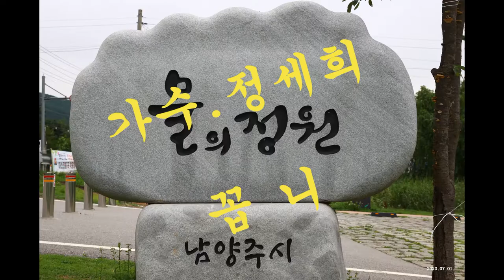가수 .정세희. 꼽니. 경기 남양주시 .물의정원